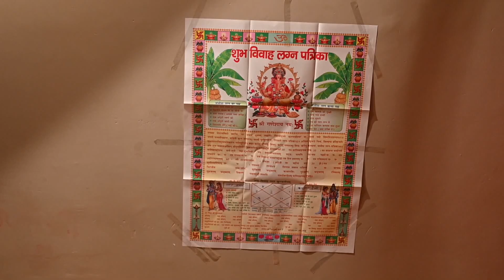Rajat w Kajal wedding highlight song RinkuThakur Photography banikhet Dalhousie8219753687 7876352826